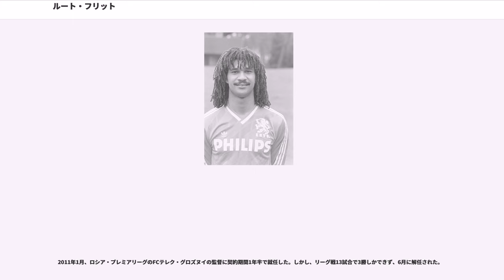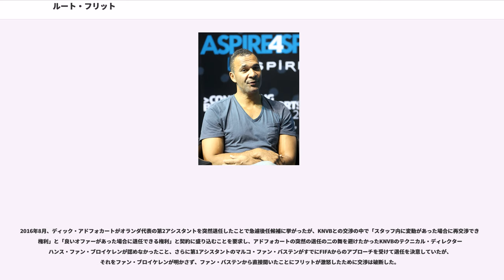ルート・フリット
ルート・フリット（Rudi Dil "Ruud" Gullit、1962年9月1日 - ）は、オランダ・アムステルダム出身の元サッカー選手、および指導者。日本語表記ではグーリットとも。「オランダトリオ」のひとり。オランダ語のGuの発音は日本語にはないものであり、強いてカタカナ表記すれば「フ」に近いことから、キャリア中期（ACミラン在籍時）まで日本では「フリット」と書かれた。

1979年、HFCハールレムでデビューを飾り、高い技術力を見せた。その活躍が認められ、1981年9月1日のスイス戦で代表デビューを飾る。1982年にはフェイエノールトへ移籍し、ヨハン・クライフとともにリーグ優勝に貢献する。

その後、PSVアイントホーフェンを経て、1987年に当時マラドーナに次ぐ約12億円の移籍金でイタリアセリエA・ACミランへ移籍。マルコ・ファン・バステンやフランク・ライカールトとともに「オランダトリオ」としてACミランの黄金期を支え、数々のタイトルをもたらし自身もこの年バロンドールを受賞した。また、オランダ代表としてもEURO1988では優勝に貢献。この時代はまさにフリットの全盛期であった。しかし、1989-90シーズンに膝を故障、治療とリハビリに一年間を費やす。この故障は引退時まで大きく引きずる事になる。

1990年のイタリアW杯に出場。欧州王者として優勝候補の一角に挙げられていたが、チーム内は監督交代など内紛を抱え、フリット自身も膝の故障から回復したばかりでそのカリスマ性をベーンハッカー監督に期待されての起用であったが、予選リーグ北アイルランド戦で1ゴールを決めたものの満足なプレーをすることが出来なかった。少しずつ調子を取り戻していた決勝トーナメント1回戦で、この大会を制する西ドイツと対戦。守備の要であったライカールトの退場などもあり拮抗した展開の末、1-2で敗退した。

同年12月のトヨタカップではACミランの一員として訪日。ライカールトの先制点をアシストした。

ミランでは1991年にアリゴ・サッキ監督が成績不振を理由に辞任した事で、1991-92シーズンからファビオ・カペッロが監督に就任した。前任のサッキはシステムや規律を重視する監督ではあったが、少なくとも前線の動きに関しては制約を受ける事は無かった。しかし、カペッロの下では、右サイドに完全に固定されて自由なプレーが出来ず、1992/1993シーズンは貴重なゴールを度々決めるなどしたが、怪我やパパンの加入などもあり、徐々にベンチを暖める機会が増え、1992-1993のチャンピオンズカップ決勝でもベンチ外となり、1993年にサンプドリアにレンタル移籍する事になった。そこで、監督のスヴェン・ゴラン・エリクソンからFWとしてある程度の自由を与えられ、自由奔放な本来のスタイルが復活する。サンプドリアは1993-94シーズンをリーグ3位、コッパ・イタリア優勝、優勝を争うなど1991-92年以来の躍進を遂げた。フリットはゴールを量産、15ゴールと得点王争いをするなど、その立役者となった。特に1993年の古巣ACミラン戦においてはボレーシュートでゴールを決めるなど、好調なプレーを見せた。この復活劇で翌シーズンにミランに返り咲きを果たした。

しかし、復帰したミランではFWとしてプレーしたが、ラツィオ戦での2ゴールを挙げた試合を除いて、前線で孤立することが多く、不調ミランの敗戦の責任をなすりつけられるなど、不振に陥り、「この辛さを理解してくれるのはシモーネだけだった。」と語った、シーズン途中にメッリとのトレードでサンプドリアに再び移籍、22試合に出場し9ゴールを決めたが、前年程のインパクトを残すことは出来なかった。

オランダ代表では1992年のEURO1992を最後に代表から退くが、サンプドリアにおける好パフォーマンスもあり、1994年のアメリカW杯直前に代表復帰を果たす。しかし、クーマンが、エゴイストのフリットを嫌い代表から追い出そうとした事や、かねてから要望し続けたクライフの代表監督就任も遂に叶わず、代表辞退となった。

1995年、チェルシーへ移籍した。1995-96シーズンを率いていたグレン・ホドル監督がイングランド代表監...